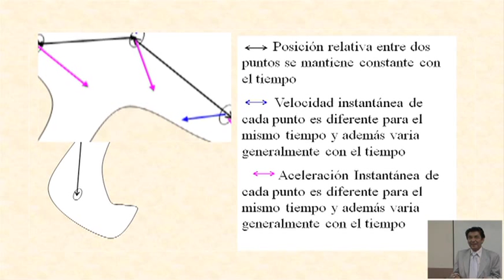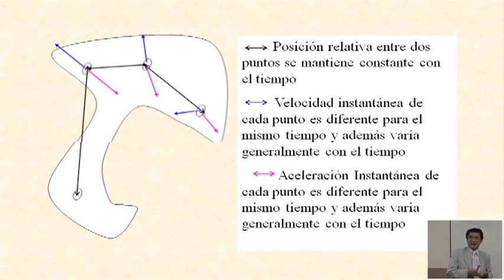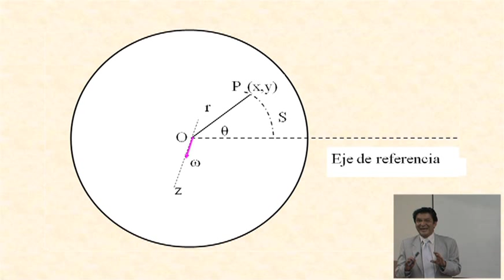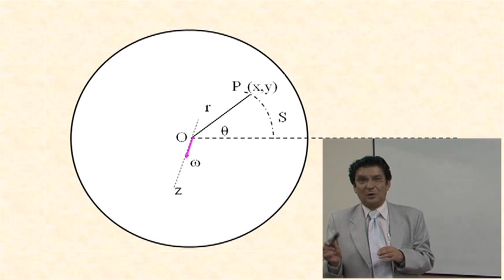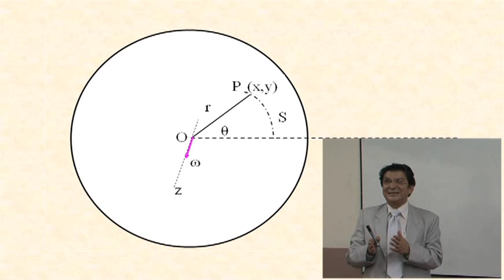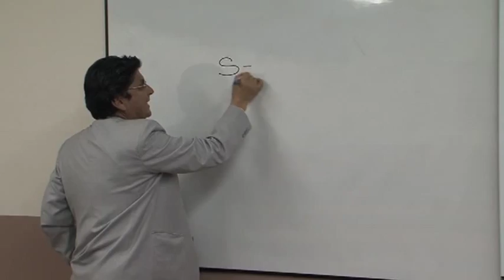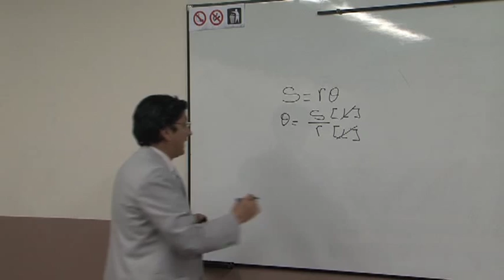Movimiento Rotacional (parte 1)